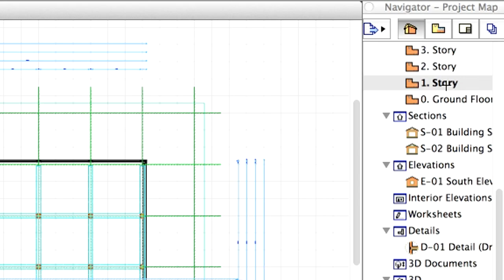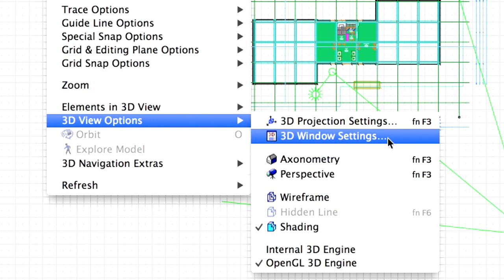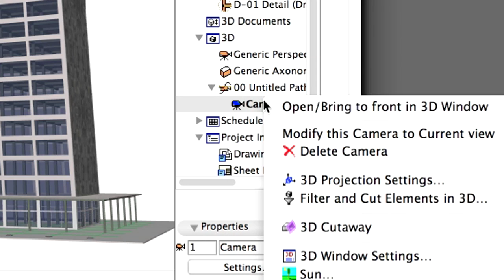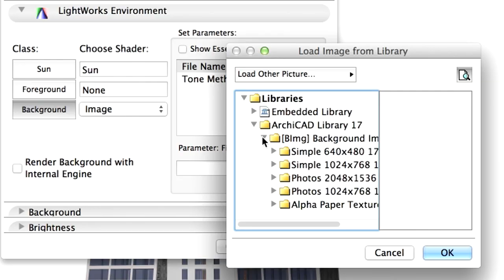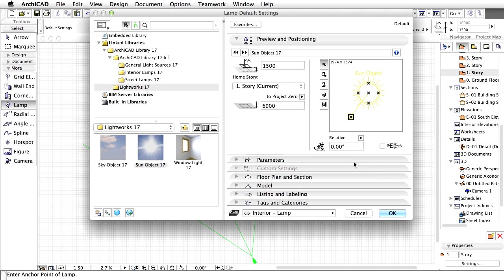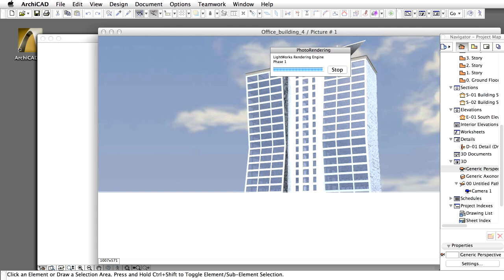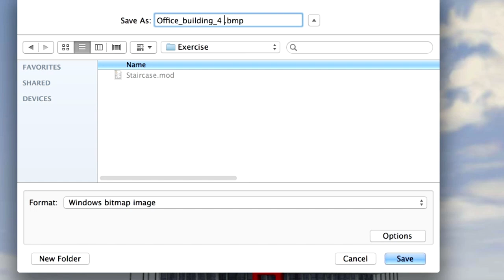ArchiCAD Training Series Vol. 4: Visualization - Rendering